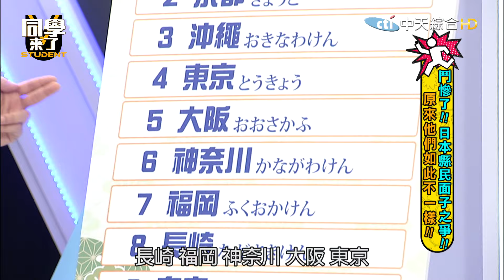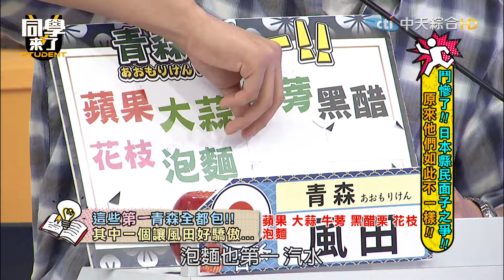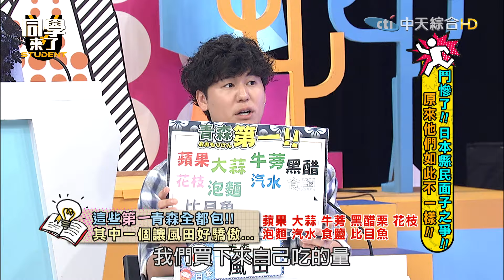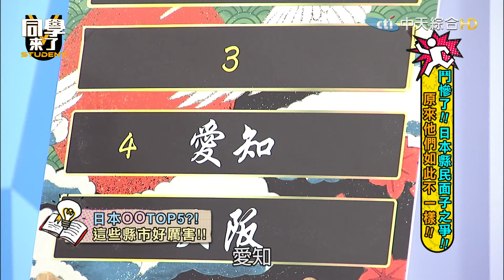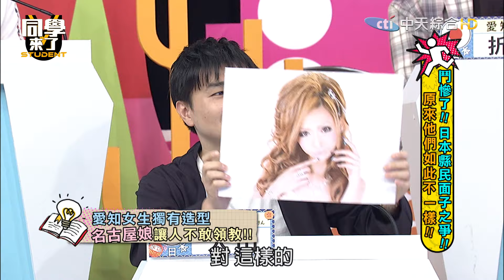【完整版】鬥慘了！！日本縣民面子之爭！！ 原來他們如此不一樣！！| 同學來了2022.05.09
日本縣民集合囉！我的家鄉我驕傲！日本各城市都有各自的特色及文化，大阪招牌地標固力果跑跑人、青森盛產蘋果、東京著名的鐵塔景點、沖繩的特色傳統服飾、神奈川的熱血漫畫灌籃高手、愛知知名的汽車品牌TOYOTA、熊本可愛的熊本熊吉祥物。更多你不知道的日本就在同學來了！
來賓：何妤玟、海產、阿倫、Sumi、折田、太田、梨梨亞、麻由、Mana、風田